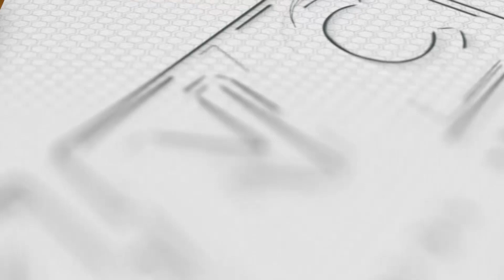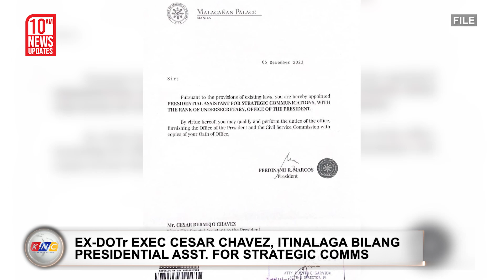DOH: ‘Walking pneumonia’ cases sa bansa, apat na ang naitala | Kidlat News Update (Dec 7, 2023 10AM)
Narito na ang mga nangungunang balita ngayon:

• Apat na kaso ng ‘walking pneumonia,’ naitala ng Department of Health as of November 25;
• No-leave policy sa mga pulis, ipatutupad sa December 15 ayon sa PNP kasunod ng pagdeklara ng full alert status para sa Christmas season;
• Dating DOTr Exec. Cesar Chavez, itinalaga ni Pangulong Ferdinand Marcos Jr. bilang Presidential Assistant for Strategic Communications ayon sa PCO.

Ngayon Na!